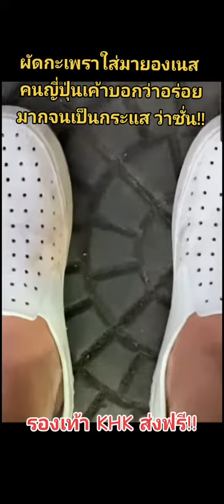รองเท้าดีเจภูมิ KHKShoes คู่เดียวจบสวมใส่ไปได้ทุกที่